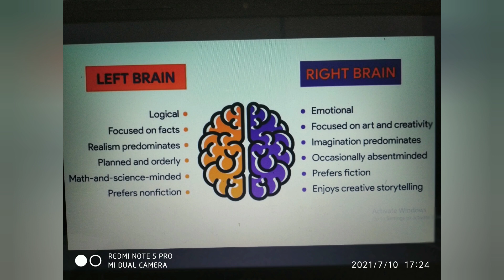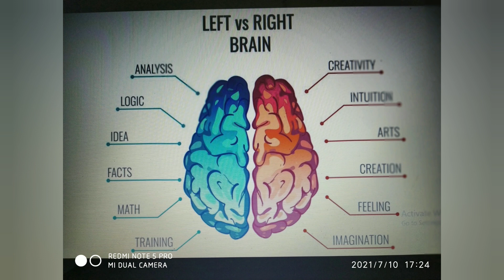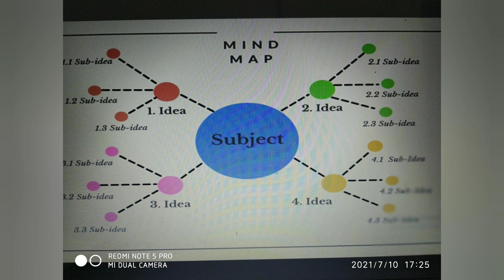പഠനം എളുപ്പവും രസകരവുമാക്കുവാനുള്ള ഒരു വഴി - An easy and interesting way to learn